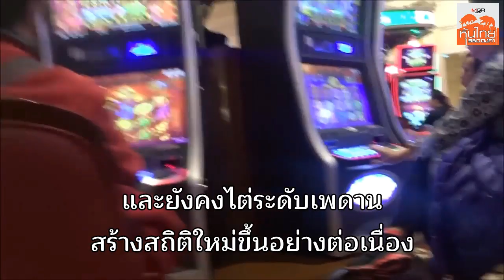แมลงเม่าบินเข้า TFEX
คนบางกลุ่ม อาจมีความสุขที่ได้เห็นตลาด TFEX เติบโต แต่คนกลุ่มหนึ่งกำลังเป็นทุกข์  เพราะการเติบโตของตลาด TFEX อาจเป็นสัญญาณเตือนถึงการพองโตของภาวะฟองสบู่ และการคืบคลานสู่หายนะของการเก็งกำไรครั้งใหญ่